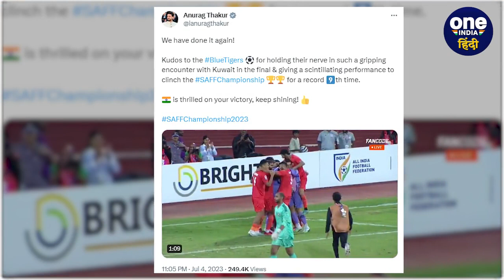SAFF Championship: Team India की जीत के बाद Tweet कर PM Narendra Modi ने दी बधाई | वनइंडिया हिंदी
एसएएफएफ चैंपियनशिप ( SAFF Championship ) में टीम इंडिया ने कुवैत ( India vs Kuwait ) को फाइनल मुकाबले में पेनल्टी शूटआउट में 5-4 से शिकस्त देते हुए 9वीं बार सैफ चैंपियनशिप ( SAFF Championship ) को अपने नाम किया. टीम इंडिया ( Team India ) की इस जीत के साथ ही देशभर में भारत की जीत का जश्न मनाया जा रहा है. भारत की इस जीत पर देश के प्रधानमंत्री नरेंद्र मोदी ( PM Narendra Modi ) ने ट्वीट कर के बधाई दी.